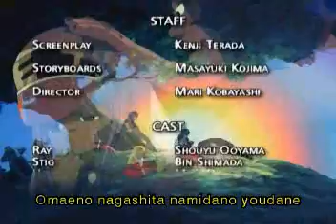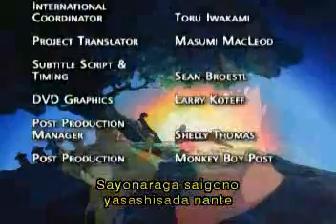Mospeada 14_3-3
Episode 14